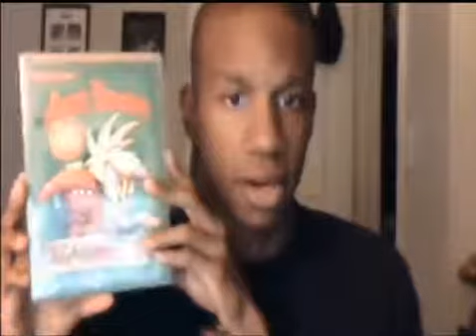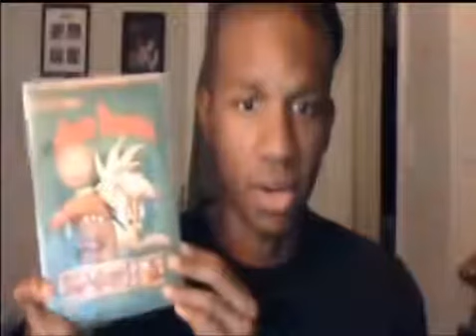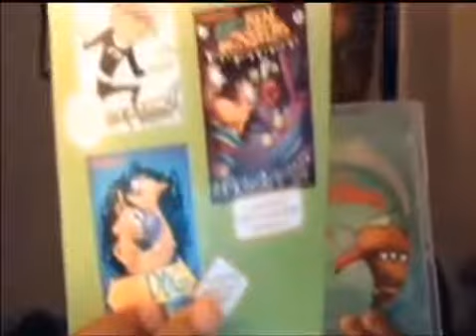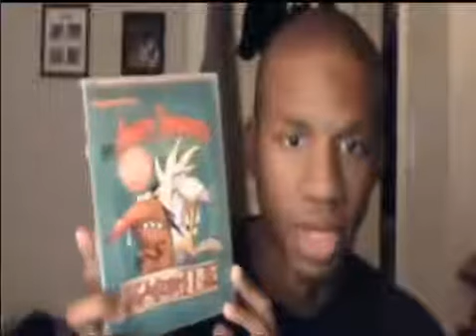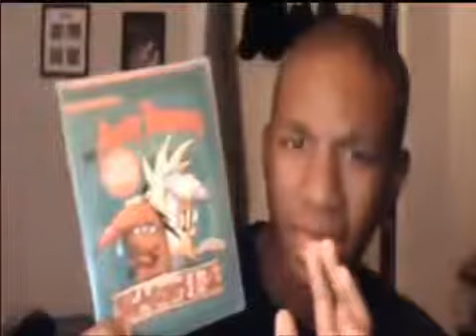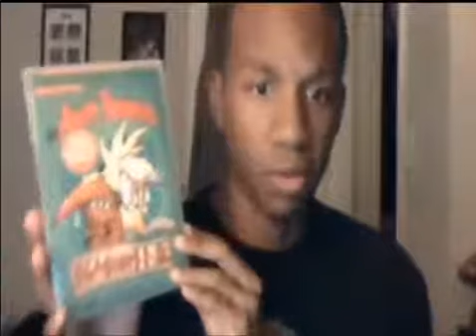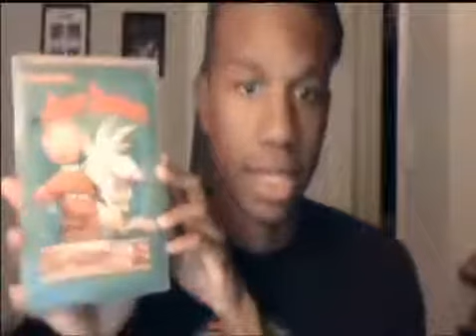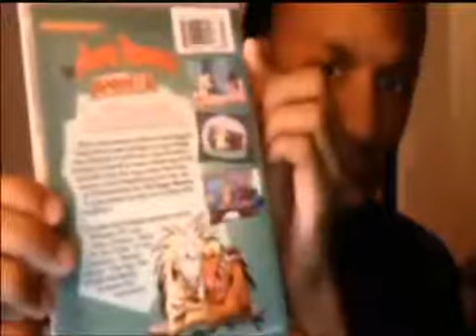The Angry Beavers Seasons 1&2 DVD Review Commentary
This Is The First Commentary Of The First Episode.